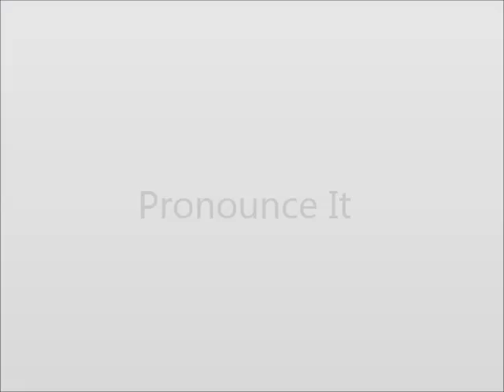How to Pronounce Headstand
This video shows you how to say Headstand.